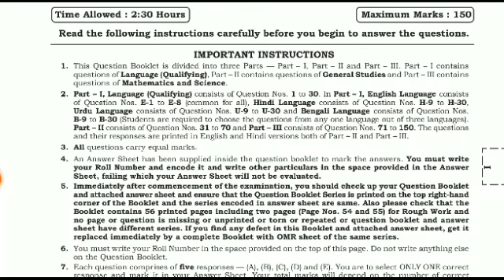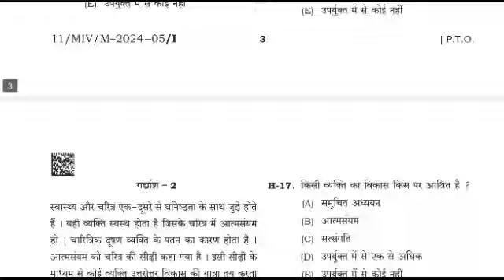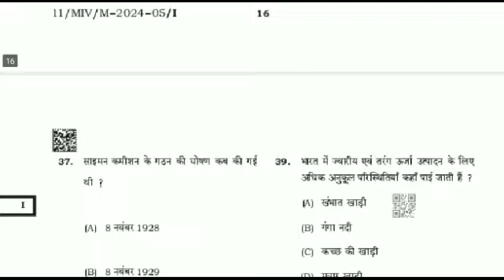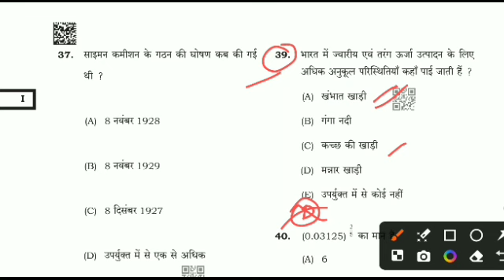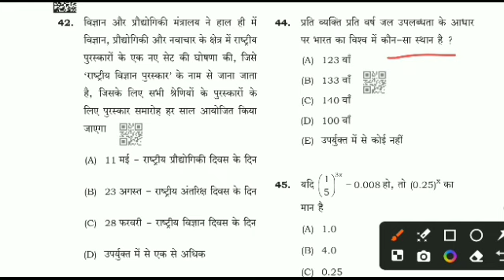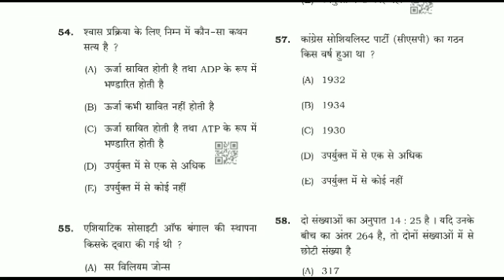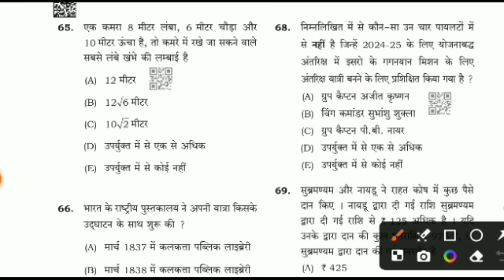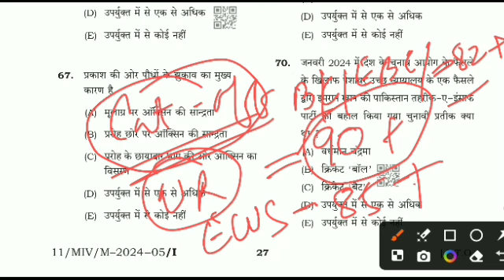bpsc tre 3 exact cut-off 6-8🔥bsc tre 3 general paper 6-8 answer key gs |tre3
prt cut off bpsc 3.0
bpsc tre 3 cut off 2024
tre 3 cut off
tre 3.0 cut off
tre3.0 cut off
bpsc tre 3 prt cut off 2024
bpsc tre3.0 cut off
bpsc tre3.0 latest news
bpsc 3.0 prt cut off
tre 3 cut off 1 to 5
expected cut off bpsc tre 3.0
bpsc tre 3 prt cut off
urdu cut off bpsc teacher
bpsc tre 3.0
bpsc
teaching pariksha
tre 3
bpsc tre3 1 to 5 cut off
tre3
bpsc tre 3.0 latest cut off
bpsc tre 3.0 cut off
tre3.0 cut off
6 to 8 cut off
english cut off bpsc tre3 6 to 8
tre 3.0 bpsc
6 to 8 math science cut off
9-10 maths cut off
bpsc 3.0 1 to 5 cut off
bpsc 3.0 answer key
bpsc tre 3 subject combination update
bpsc tre 3 language qualigying marks
bpsc tre 3 omr sheet download
bpsc omr sheet download
bpsc tre omr sheet download
bpsc 3.0 omr sheet download
bpsc tre 3.0 omr sheet kab aaegi
bpsc tre 3.0 omr sheet
bpsc tre 3 omr sheet
bpsc tre 3.0 latest news
bpsc omr kab upload hoga
bpsc omr sheet
bpsc omr update
bpsc tre 3 answer key 1 to 5
bpsc tre 3 answer key 6 to 8
bpsc tre 3 answer key kab aayega
bpsc tre 3 news
bpsc tre 3.0 latest news omr sheet
bpsc tre omr sheet
bpsc tre omr sheet kab upload hoga
omr answer sheet
omr bpsc tre 3
omr sheet bpsc teacher
tre 3 answer key
tre 3 answer key 6 to 8
tre 3 english cut off
tre 3 omr
6 to 8 math science cut off
6-8 math and science cut off
bpsc
answer key of bpsc tre 3.0
bpsc 1 to 5 cut off
bpsc taiyari 3.0 answer key
bpsc tre 3.0 latest news 6 to 8 cut off
language paper for bpsc teacher
bpsc 3.0
bpsc 3.0 cut off
bpsc 6 to 8 english cut off
bpsc omr
bpsc tre 3 cut off 6 to 8
bpsc tre 3 cut off 6 to 8 maths science
bpsc tre 3 cut off 6-8
bpsc tre 3 cut off 6 to 8 english
bpsc tre 3 cut off 2024 6 to 8
bpsc tre3 6 to 8 science cut off
bpsc tre3 sst 6 to 8 cut off
bpsc tre3 6 to 8 social science cut off
bpsc tre 3.0 prt cut off
bpsc tre 3 prt current affairs
bpsc tre 3 prt expected cut off
bpsc tre 3 cut off prt
bpsc tre 3 cut off 1 to 5
bpsc tre 3 cut off 2024 1 to 5
bpsc tre 3 cut off english
bpsc tre 3 cut off 2023
bpsc tre 3 cut off maths science
bpsc tre 4.0 latest news syllabus
bpsc tre 3.0 result kab aayega
bpsc tre 3.0 result
bpsc tre 3.0 ka result kab aayega
bpsc tre 3.0 ka result kab aaega
bpsc tre 3.0 expected result date
bpsc tre 4 total vacancy
bpsc tre 4.0 latest news
bpsc tre expected cut off
wisdom master
sachin academy
teaching pariksha
the officer academy
bpsc tre
gk digital classes
chandra institute